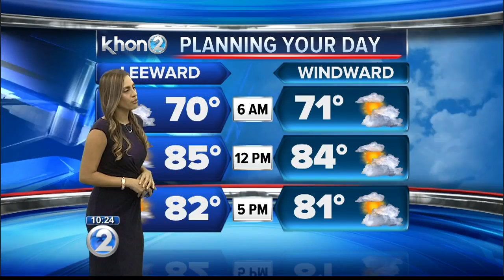KHON2 News at 10